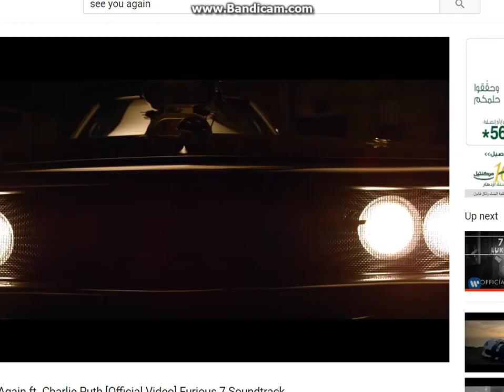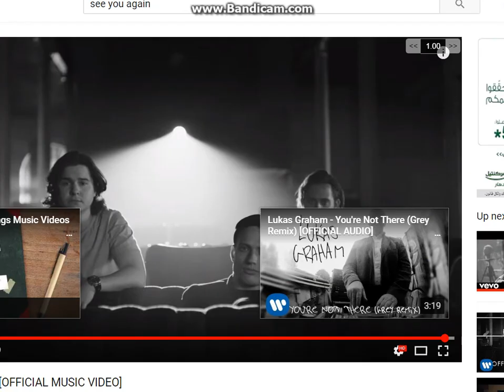10 mins against the notorious Katox. (1/2)